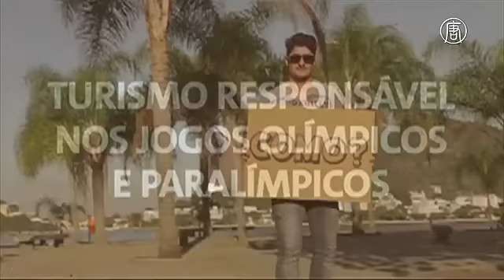Гостям Олимпиады в Рио помогут отдыхать экологично (новости)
Гостям Олимпиады в Рио помогут отдыхать экологично. В Рио-де-Жанейро стартовала кампания «Зелёный паспорт». Она будет содействовать развитию экотуризма во время летней Олимпиады в 2016 году. Её услугами можно воспользоваться уже сейчас.

Кампания запущена организаторами Игр совместно с Программой ООН по окружающей среде (ЮНЕП). Она действует во всём штате Рио-де-Жанейро.

[Карлос Артур Нузман, президент Олимпийского комитета Бразилии]:
«В настоящее время одно из основных направлений международного Олимпийского комитета - это устойчивое развитие. Поэтому для нас очень важна эта кампания, и я горжусь, что мы можем стать её частью».

Приложение с «зелёным паспортом» можно скачать из Интернета на смартфон. Оно поможет туристам путешествовать так, чтобы не наносить ущерб окружающей среде.

[Денизе Аму, представительница ЮНЕП в Бразилии]:
«В настоящее время необходимо остановиться и задуматься: что я потребляю, что хочу сделать, куда иду, как добираюсь до места назначения. Это нужно сделать не только как индивидуму, но и как части сообщества, населяющего планету».

Программа «Зелёный паспорт» предложит пешеходные или велосипедные маршруты, а также маршруты на общественном транспорте, чтобы добраться до местных достопримечательностей. Кроме того, через приложение можно найти информацию об экогостиницах и ресторанах с экологически чистой едой.